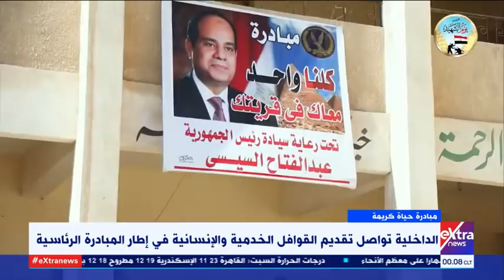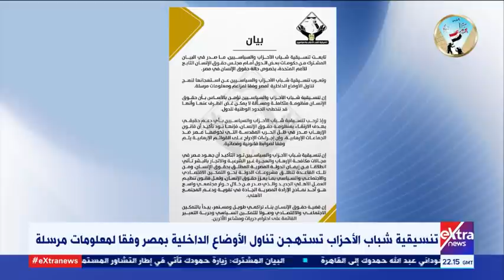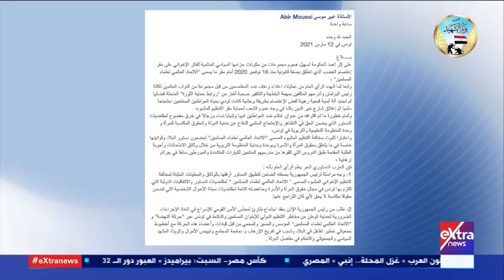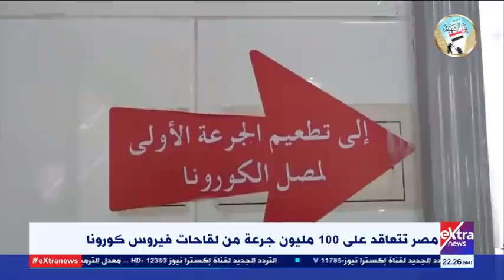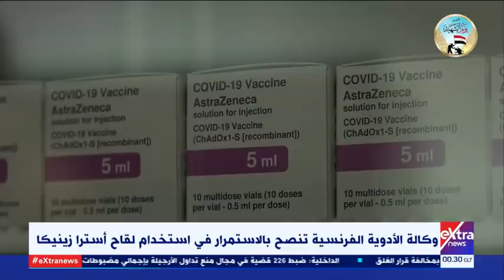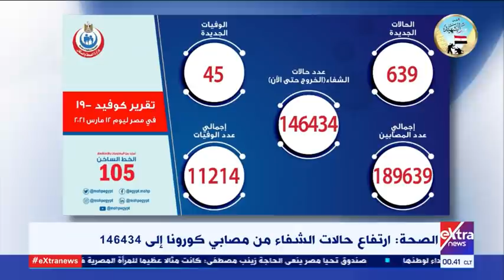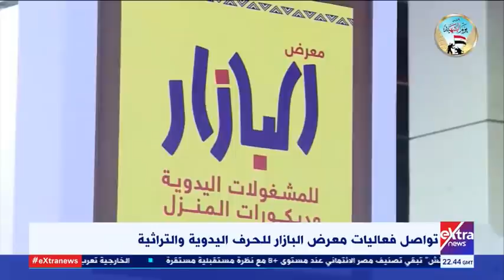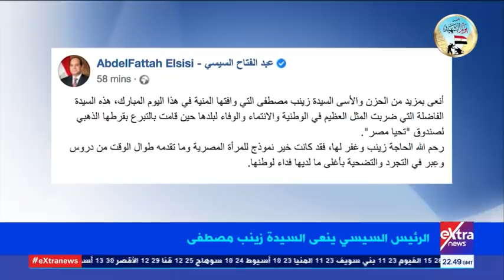غرفة الأخبار | جولة الـ 12 منتصف الليل الإخبارية (كاملة)